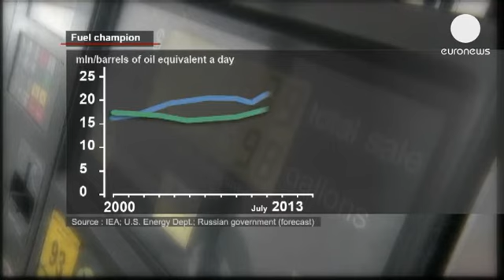EEUU estaría superando ya a Rusia como líder mundial de producción de petróleo y gas - economy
Estados Unidos podría haber superado ya a Rusia como primer productor mundial tanto de gas como de...

Estados Unidos podría haber superado ya a Rusia como primer productor mundial tanto de gas como de petróleo, según el diario 'The Wall Street Journal'. El periódico económico llega a esta conclusión tomando datos de la Agencia de la Información de la Energía de su país y gracias a las nuevas extracciones de esquisto por fractura hidráulica.

El año pasado, Estados Unidos ya rebasó a Rusia en la producción de gas y ahora podría estar haciéndolo en petróleo. Según los datos del 'The Wall Steet Journal', en julio pasado los barriles por día de ambos hidrocarburos por parte estadounidense fueron de más de veintidós millones. Por delante de los veintiuno rusos. Algo que no ocurría desde el año 2000.